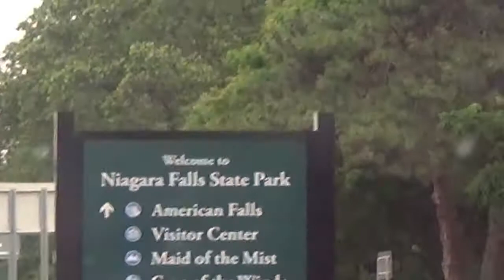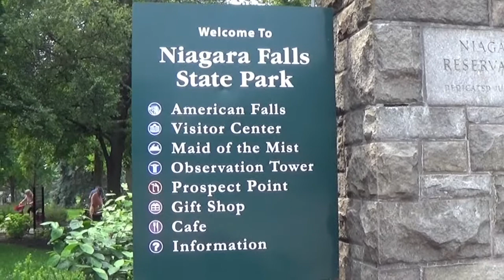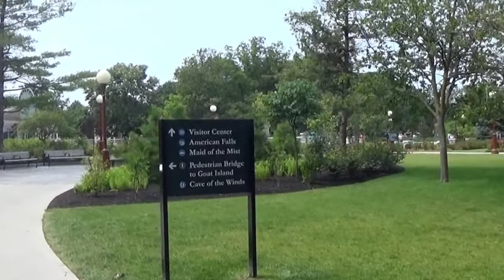ENTERING NIAGARA FALLS, NY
We made it to Niagara Falls! take a look at the scenery when you enter Niagara Falls, NY.